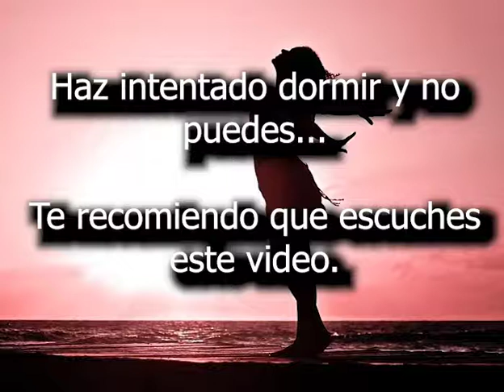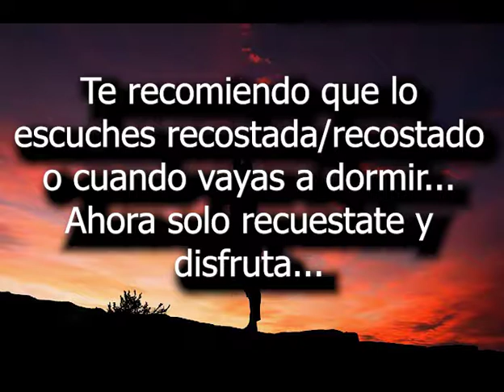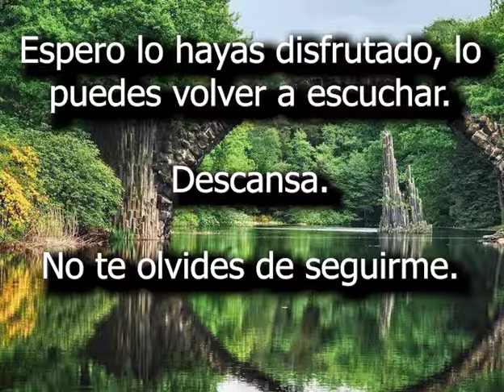🎶MUSICA para relajarte, relaja tu MENTE ,música PARA DORMIR duerme PROFUNDAMENTE EN 5 minutos🎶🎶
Si no puede descansar te recomiendo esta música, para que la escuches y puedas descansar o relajarte., el estés es un síntoma de insomnio ,el meditar te ayuda a descansar y liberarte del estrés, relájate y duerma para sanarte , TE INVITO A SUSCRIBIRTE